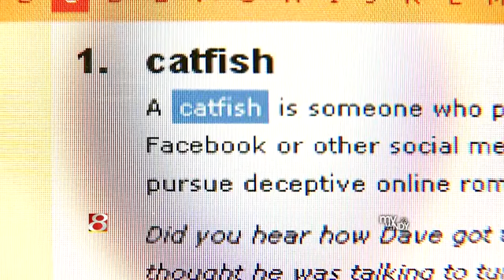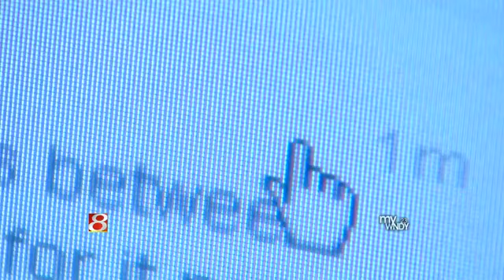INDIANAPOLIS (WISH) - Wednesday night, Notre Dame'sathletic director said he believes Manti Te'o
What is "catfishing?"

Updated: Thursday, 17 Jan 2013, 10:40 PM EST
Published : Thursday, 17 Jan 2013, 10:29 PM EST

    Teresa Mackin

INDIANAPOLIS (WISH) - Wednesday night, Notre Dame's athletic director said he believes Manti Te'o is innocent. A victim, he said, of what's come to be known as "catfishing."

24-Hour News 8's Teresa Mackin looked into the term and found out -- it's happening across the country.

The term comes from the 2010 documentary, all about false identities starting online. "Catfish" is someone who pretends to be someone they're not, using Facebook or other social media to create false identities.

Lt. Charles Cohen investigates cyber crime with Indiana State Police.

He didn't comment on the situation at Notre Dame, but explained the dangers that can lurk on the internet.

"People have been portraying themselves as something other than they are, for generations," he explained. "But with social media, it makes it much more easy for me to befriend someone, that lives in a different geographic place. It makes it much more difficult for me to determine what the truth really is in some cases."

"It is very difficult, particularly online, to know if someone's using a real name, to know if they're using a real picture, or to know if story of their life is the real story of their life or someone else's," Lt. Cohen added.

It's not only Facebook, Twitter, or online dating sites where people should watch for red flags.

It's everywhere on the internet -- whether it's a career networking site, or a site like Craigslist.

Examples of red flags on the Internet:

    Inconsistencies
    Ask you to do things on their behalf -- send money somewhere or pick up packages for them